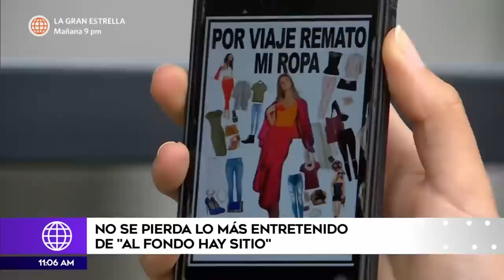El entretenimiento no acaba | Más Espectáculos (HOY)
¡DE TODO! 😱
Kimberly no le da tregua a Alessia, Pepe encontró una nueva forma de crecer en la vida con su nuevo negocio en el que también quiere meter a Tito, Koky hace de todo para quitarle el anillo a Charo y devolverlo a Doña Francesca. Las locuras que pasan en “Las Nuevas Lomas”.🤣

Juntémonos Más.